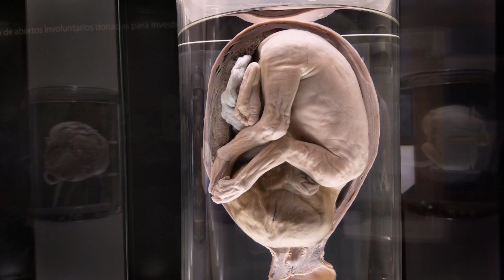Laboratuvarda İnsan Maymun Melezi Embriyolar Üretildi! Sonunda Başardılar!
Organ nakli ihtiyacını insanlarla doku uyumuna sahip laboratuvar ortamında geliştirilmiş canlılardan karşılamayı hedefleyen bilim insanları, yeni bir çalışmada insan-maymun melezi embriyolar oluşturmayı başardıklarını açıkladılar. Söz konusu açıklama, büyük bir etik tartışmasını da beraberinde getirdi.

Bilimsel Deneyler,korkunç bilimsel deneyler,korkunç bilimsel araştırma,korkunç bilimsel projeler,insan hayvan Melezi,hayvan Melezi,hayvan insan Melezi,
hayvan Deneyleri,korkunç hayvan deneyleri,deneyler,
deney deney,deney arabası,deney amerikan dublaj,
bilim kurgu filmleri,bilim kurulu toplantısı,bilim kurgu,
bilim 101,bilim insanı nasıl olunur,bilim kurulu toplantısı son dakika,bilim kurulu,bilim felsefesi,
bilim anahtarı yayınları deneme çözümleri,bilim adamları,bilim adamı,bilim akademisi,gizemli tarih,
gizemli olaylar,gizemli adaya yolculuk,gizemli filmler,
gizemli bebek,gizemli tarih derinkuyu,gizemli tarih mimar sinan,gizemli kasaba,gizemli adaya yolculuk türkçe dublaj izle tek parça,gizemli adam,gizemli ada,
basfi ile bilimsel deneyler,ilginç bilimsel deneyler,
evde yapılabilecek bilimsel deneyler,basit bilimsel deneyler,kolay bilimsel deneyler,evde bilimsel deneyler,ilkokul bilimsel deneyler,en ilginç bilimsel deneyler,

Bilginin Gizemi kanalına hoşgeldiniz.Hiçbir yerde bulamayacağınız ve duyamıyacağınız en güncel  uzay ve bilim hakkında ki bilgileri bu kanalda bulabilirsiniz.Bilgi meraklısıysanız ve Bilginize bilgi katmak istiyorsanız, ozaman herkesden önce güncel uzay ve bilim bilgilerine hemen ulaşmak için bize katılabilirsiniz.